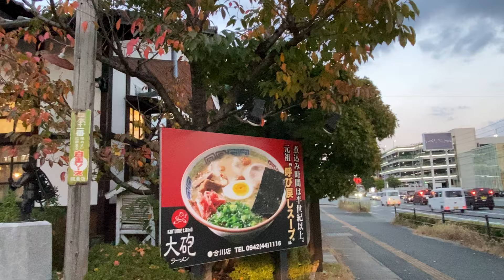久留米大砲ラーメンから 山川PA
大砲ラーメン 合川店
〒839-0865 福岡県久留米市新合川１丁目４−４３

山川PA (下り)
〒835-0101 福岡県みやま市山川町立山８６３